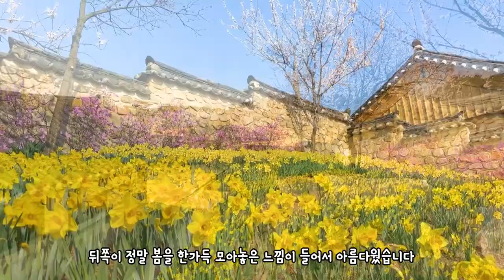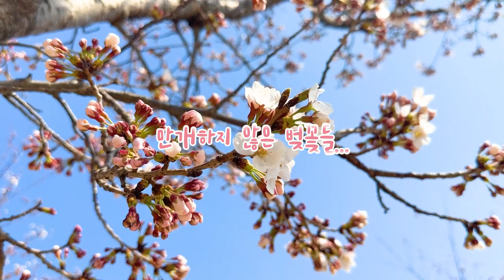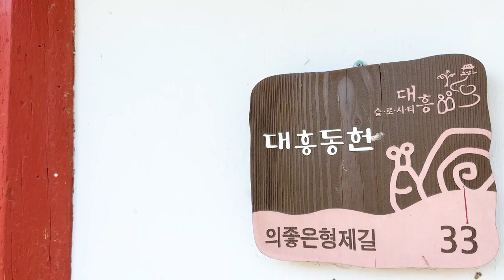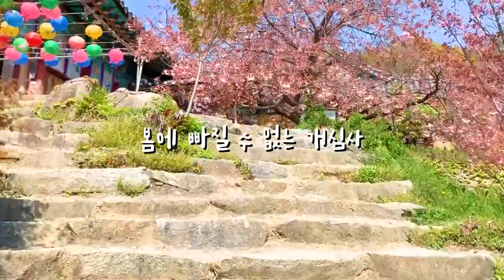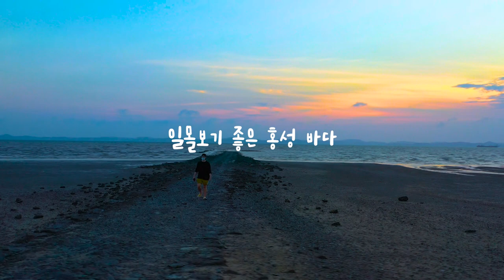국내 여행지 BEST 충남 가볼 만한 곳 노란 물결 가득한 예산 서산 홍성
찬란한 봄빛 가득한 4월
노란 물결이 가득한 충남으로 떠났습니다

고풍스러운 봄을 느낄 수 있는 예산 추사고택
노란 수선화를 가득 볼 수 있는 서산 유기방 가옥
마을 전체가 수선화인 홍성 거북이 마을

노란 물결을 가득 느끼고 왔는데요
각 지역마다의 추천 여행지도 함께 있으니
끝까지 시청 부탁드립니다 !

따뜻한 봄을 즐기로 함께 떠나보시죠!

00:00 intro
00:38 예산(추사고택, 벚꽃명소)
04:04 서산 (유기방 가옥, 해미읍성, 개심사)
06:25 홍성(거북이마을, 남당항, 홍주읍성)